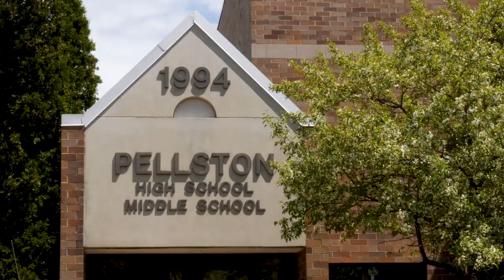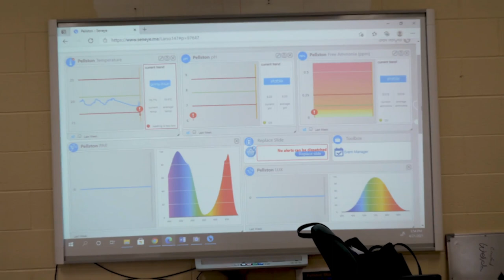Classroom Nmé - Great Lakes Now - Episode 2201 - Segment 3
Lake sturgeon bring science to life and expand understanding of Native American culture.